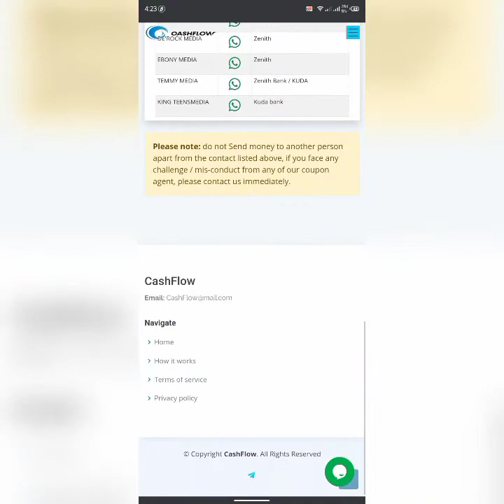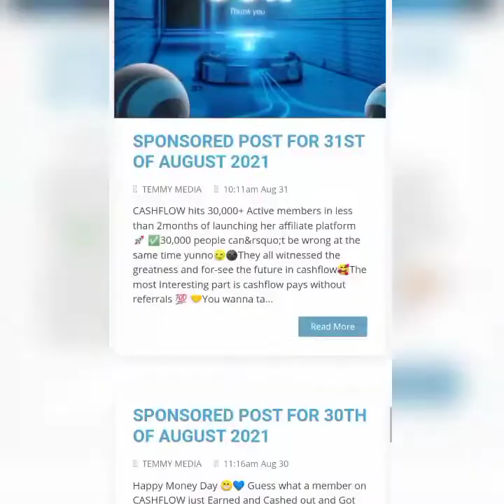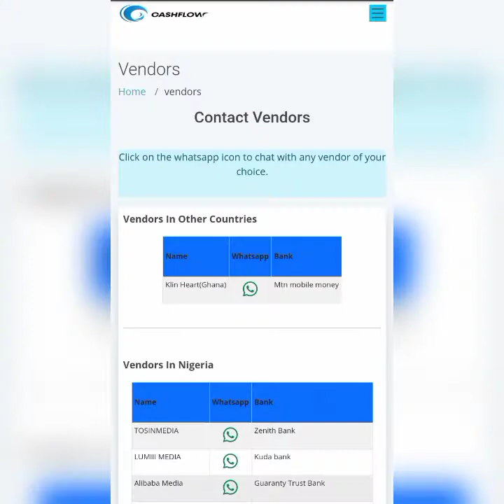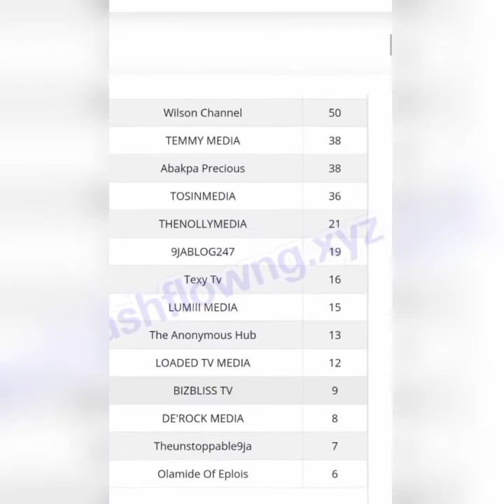The Truth about Cashflowng- In Bit of details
The Truth about Cashflowng-

REGISTRATION FEE

You need a token of #2000 only to get onboard and start earning on CASHFLOW
HOW DO I SIGN UP?

Signup is pretty easy. Follow the step below to get started
III. After getting the coupon proceed to the site to complete your registration
IV. Fill in each field with the appropriate details
V. After a successful registration you get an email confirmation message
V. Then login with email or username and password.

Referral is completely optional on Cashflow The referral earning is recorded in naira hence any referral earning is the actual money you'll have.
The fact is that you must earn a 10k caps as a minimum earning before you can withdraw.

Anyways, please watch this video to the end to get the information... your  comments are important, please share them with us in the comments section.
🎵 MUSIC